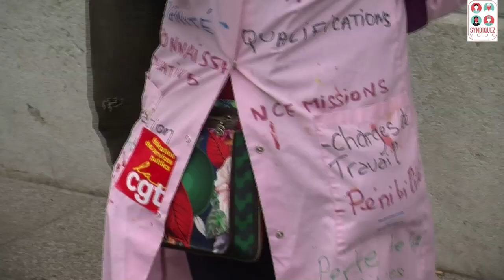Le travail a plusieurs visages… La CGT a le vôtre ! 1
Et vous, pas encore adhérent-e ? Pour gagner une société juste durable et solidaire, il nous fait être plus nombreux à nous engager.